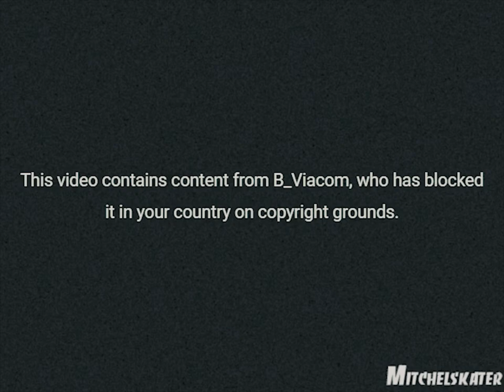YTP | Spingebill Resists the Urge of Killing Himself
caution loud noises